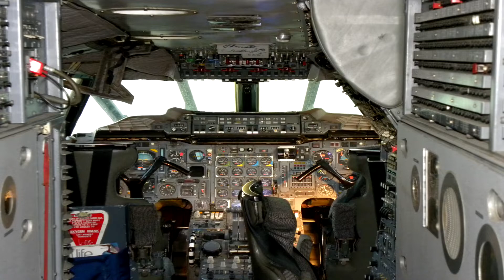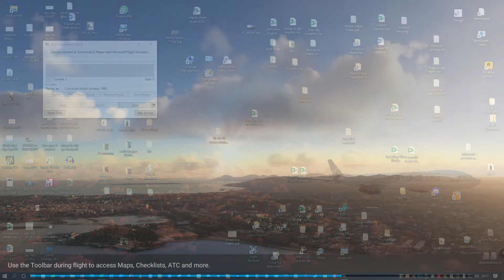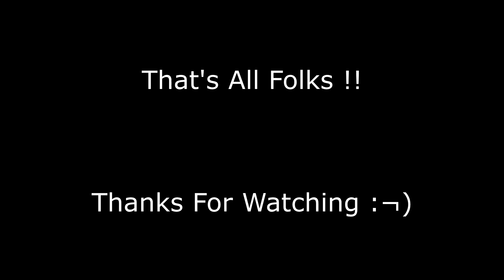Testing aircraft for MSFS 2020 - Concorde by Doruk Kanar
This was so promising to start with, but I guess after SU4 and 5 and 6 it might have suffered a bit. Turn your volume down for this one, as the engines are VERY loud !! This was the first of ten aircraft I tested, retested, or reretested that day.

New fixes and releases came out so quickly for some of these, that as I was about to put the video up, a new version came out addressing the issues I had seen. In the end I decided to completely redo the tests with the later versions. If a new version is released in the next week (before christmas) it wil ahve to wait until after then :¬)

00:00 Start
00:20 Intro
02:20 Cockpit
03:00 Outside views
04:00 What the ...
04:30 Hmm ... let's try a runway start then
05:30 What the ... v 2 !!
06:15 Trying runway start v 2
07:45 Takeoff !!
07:55 Hmmm ... maybe not?
09:20 Conclusion and marks out of 10